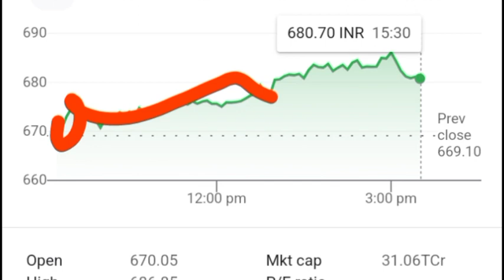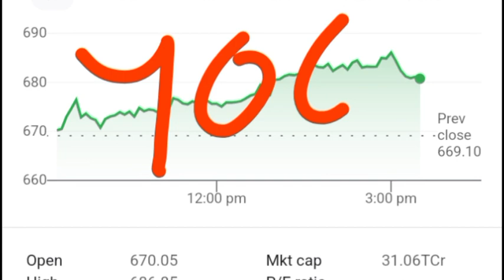Lupin Share Latest News ll Lupin Share News Today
Lupin share news today Lupin share latest news